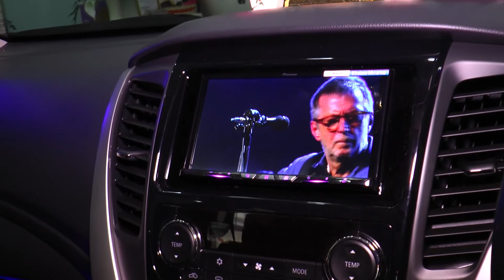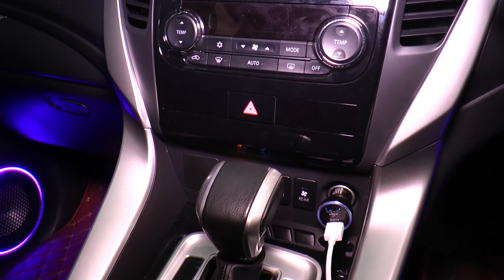เครื่องเสียงติดรถยนต์ Mitsubishi Pajero Sport Rocket Sound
Mitsubishi Pajero Sport เพิ่มความสุขระหว่างเดินทาง สัมผัสอรรถรสในการฟังเพลงที่มีความคมชัดสมจริง ดุจการแสดงดนตรีสด ด้วยผลิตภัณฑ์ชั้นนำ พร้อมงาน Sound Concept กลมกลืนไปกับโครงสร้างรถ

Sound Upgrade Pajero Sport
🔘 โปรเซสเซอร์ Mosconi 6To8 Aero Space
🔘 พาวเวอร์แอมป์ Mosconi AS100.4 ขับกลางแหลมหน้าหลัง
🔘 พาวเวอร์แอมป์ Mosconi AS200.2 ขับซับซับ
🔘 ลำโพงหน้า Micro Precision Series3
🔘 ซับ Gladen
🔘 แผ่นแดมป์ Prism PDA11

ติดตามข้อมูลข่าวสารเครื่องเสียงรถยนต์ได้ที่
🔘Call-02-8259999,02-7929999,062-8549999